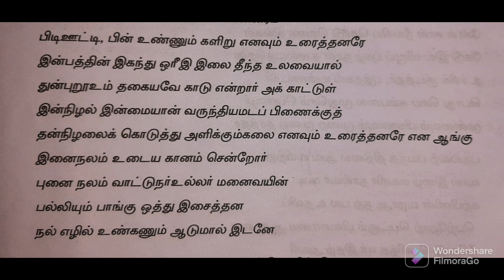கலித்தொகை- 11 பாடல்/சங்க இலக்கியம்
கலித்தொகை-11 பாடல்

அரிதாய அறன் எய்தி அருளியோர்க்கு அளித்தலும்,பெரிதாய பகை வென்று பேணாரைத் தெறுதலும்,புரிவு அமர் காதலின் புணர்ச்சியும் தரும்’ என,பிரிவு எண்ணிப் பொருள்வயிற் சென்ற நம் காதலர்5வருவர்கொல்; வயங்கிழாஅய்! வலிப்பல், யான்; கேஎள், இனி:‘அடி தாங்கும் அளவு இன்றி, அழல் அன்ன வெம்மையால்,கடியவே’ கனங் குழாஅய்! ‘காடு’ என்றார்; ‘அக் காட்டுள்,துடி அடிக் கயந்தலை கலக்கிய சின்னீரைப்பிடி ஊட்டி, பின் உண்ணும், களிறு’ எனவும் உரைத்தனரே10‘இன்பத்தின் இகந்து ஒரீஇ, இலை தீந்த உலவையால்,துன்புறூஉம் தகையவே காடு’ என்றார்; ‘அக் காட்டுள்,அன்பு கொள் மடப் பெடை அசைஇய வருத்தத்தைமென் சிறகரால் ஆற்றும், புறவு’ எனவும் உரைத்தனரே‘கல் மிசை வேய் வாடக் கனை கதிர் தெறுதலான்,15துன்னரூஉம் தகையவே காடு’ என்றார்; ‘அக் காட்டுள்,இன் நிழல் இன்மையான் வருந்திய மடப் பிணைக்குத்தன் நிழலைக் கொடுத்து அளிக்கும், கலை’ எனவும் உரைத்தனரேஎன ஆங்குஇனை நலம் உடைய கானம் சென்றோர்20புனை நலம் வாட்டுநர்அல்லர்; மனைவயின்பல்லியும் பாங்கு ஒத்து இசைத்தன;நல் எழில் உண்கணும் ஆடுமால், இடனே

-பாலை பாடிய பெருங்கடுங்கோ,

 திணை:பாலை,
தலைவி தோழியிடம் சொன்னது